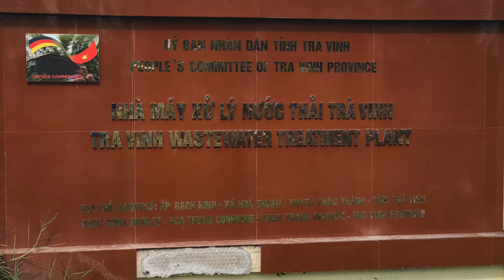WWTP Tra Vinh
Short video about the WWTP Tra Vinh i´ve been working for!